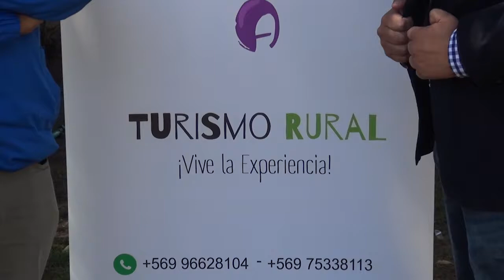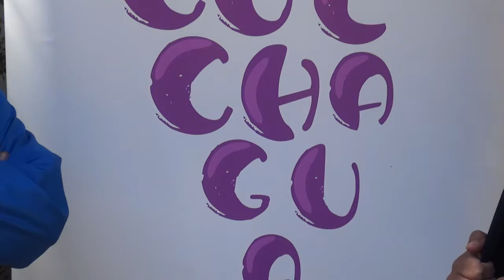"ENORUTA" Turismo Rural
EL CENTRO DE DESARROLLO DE NEGOCIOS DE SANTA CRUZ ASESORA UN NUEVO EMPRENDIMIENTO DE TURISMO RURAL EN COLCHAGUA - CHILE